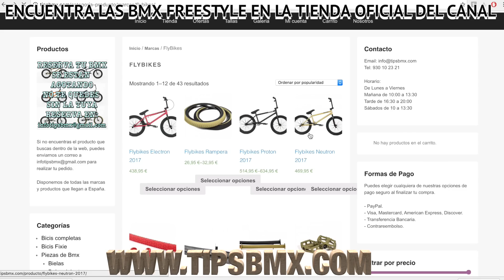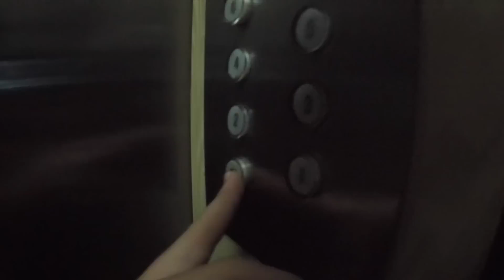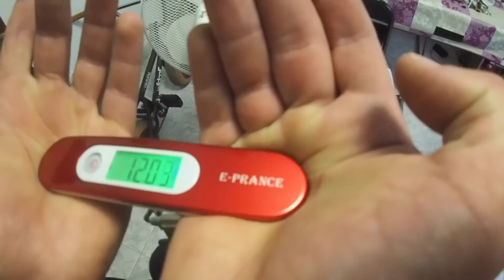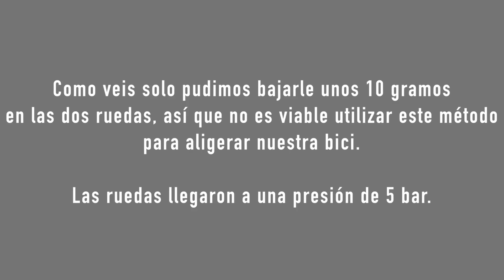HINCHAMOS LAS RUEDAS DE MI BMX CON HELIO - Saldrá volando??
Hay una pregunta que algunos de vosotros me habéis hecho y yo también me he preguntad, si un globo con Helio sale volando, al  hinchar las rueda de la bici esta saldrá volando o al menos perderá peso? Al buscar en internet no encontré respuesta, así que dije, voy a hacer la prueba yo mismo y así doy respuesta a esta pregunta.

Así que compre una bombona de Helio y esto fue lo que sucedió!!

Este reto fue algo complicado de preparar, pero acabó siendo muy divertido y lo único que os pedimos son esos 40k likes y si eres de la crewtips coméntalo!! :D